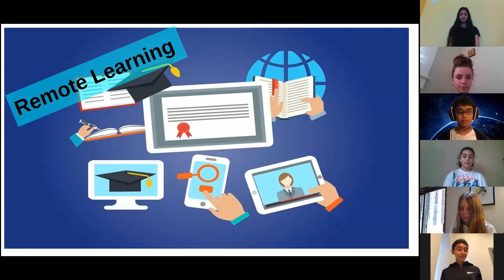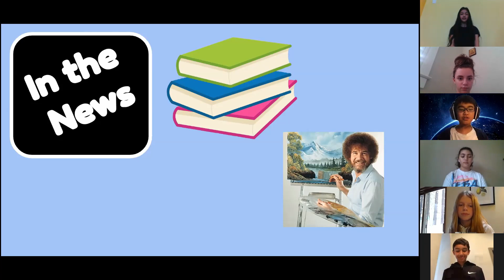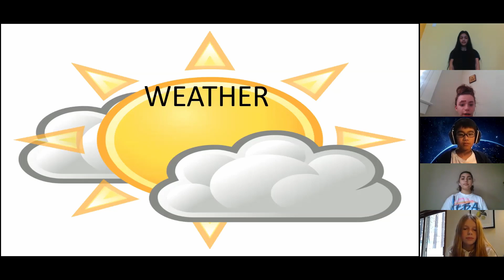HTV News 3-19